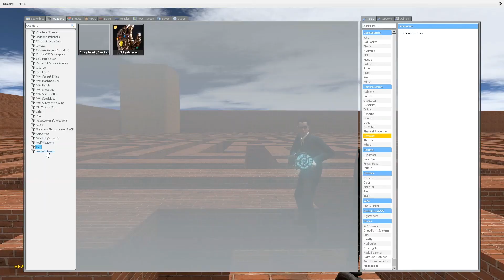cursed gmod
yeah im a gamer so what